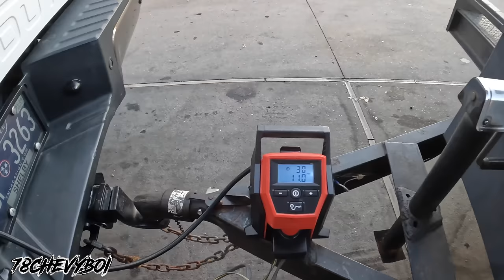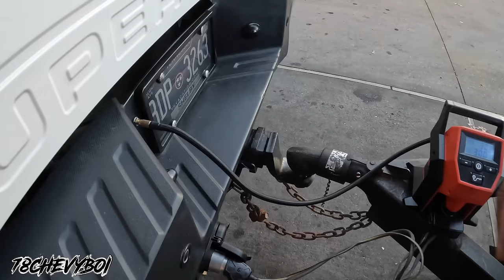CNC Transporting headed to pick up Rich’s 1977 Cutlass Supreme!!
Thanks 🙏🏾 Advance‼️‼️‼️